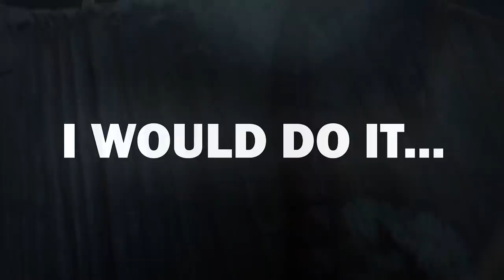20 Mythical Creatures That Exist in The Wild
We are fortunate to have the animals we do. I mean, where would we be without cats and dogs greeting us when we get home from work and school? But look outside urban areas, and you may realize that we’ve also got some incredible animals in the wild, and even mythical-looking ones.  From the superb bird of paradise to a leafy sea dragon, here are 20 mythical creatures that exist in the wild.